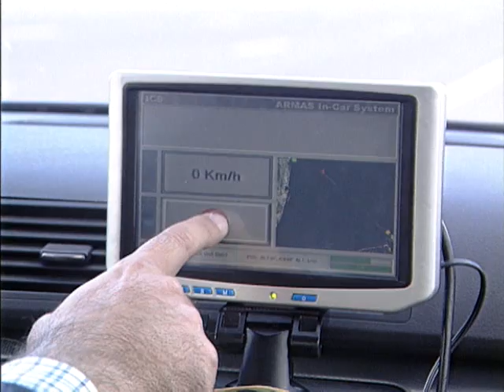The European Data Relay Satellite System EDRS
'The European Space Agency is developing a network of satellites  the European Data Relay Satellite System (EDRS)  that will use geostationary satellites to communicate with both ground stations and other satellites  whose lower orbits restrict the time that they can see any one ground station. Allowing low-Earth orbit satellites to deliver data continuously, instead of storing it on board for transmission while overflying a ground station, will increase the timeliness with which we receive data improving global communications, navigation and Earth observation. By developing this satellite infrastructure, ESA will improve many key services, such as the monitoring of earthquakes, forest fires and floods, aircraft navigation and the observation of sea-ice zones. On-demand satellite data will be available at the right place and at the right time  improving and even saving lives.'